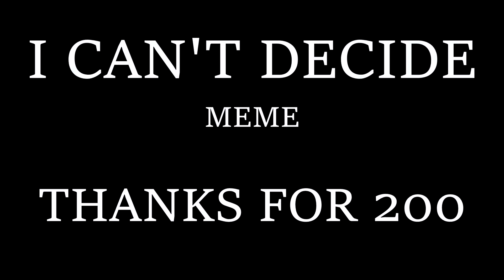I Can't Decide MEME || 200 SUB SPECIAL || 3D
It means so much to me. Let me know what you think of this new style in the comments!

A bit about this video:

The dragon models that I used in this video are identical other than their coloration. It took me approximately 30 hours to build the model and rig it over the course of a few weeks. The animation itself took me two weeks and I worked on it for 4-8 hours a day. The whole thing is done in a single camera shot where the objects and camera move in unison.

EDIT: Thanks for 300 views! (10/4/19)
EDIT2: Thanks for 500 views! (11/14/19)
EDIT3: Thanks for 600 views! (12/7/19)
EDIT4: Thanks for 700 views! (12/10/19)
EDIT5: Thanks for 800 views! (12/13/19)
EDIT6: Thanks for 900 views! (12/19/19)
EDIT7: Thanks for 1000 views! (12/26/19)
EDIT8: 300 views overnight?? Thanks for 1.4k views! (2/19/2020)
EDIT9: I honestly can't believe that I've gotten 2000 views this is so amazing!! Thank you everyone so much (6/10/2020)

Commission me by reading this document. It has all the information you need

Programs I use:
|~ ToonBoom Harmony
|~ FireAlpaca

Channel Stats:
|~ Views -- 6,567